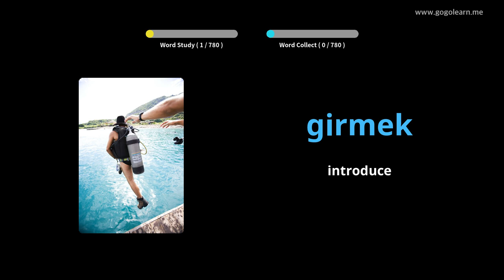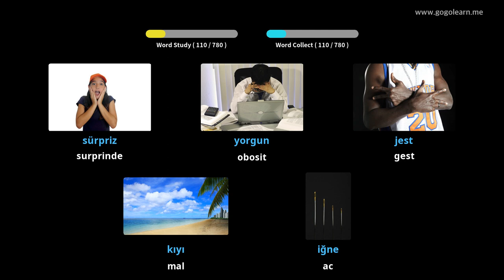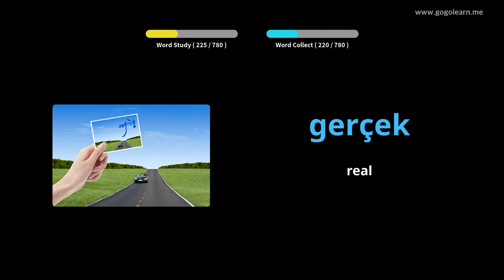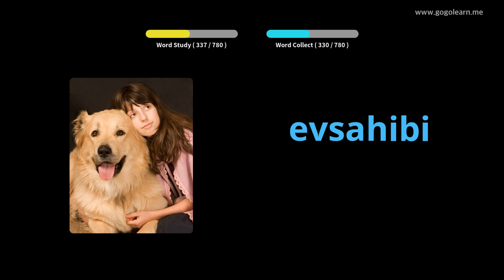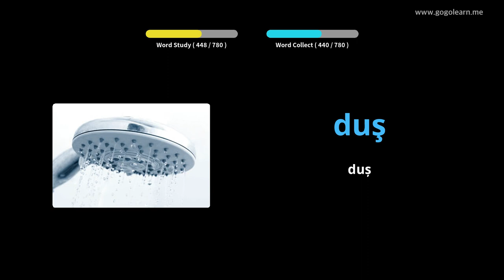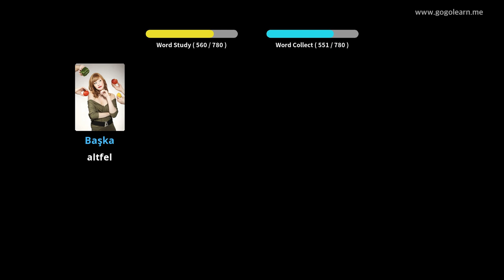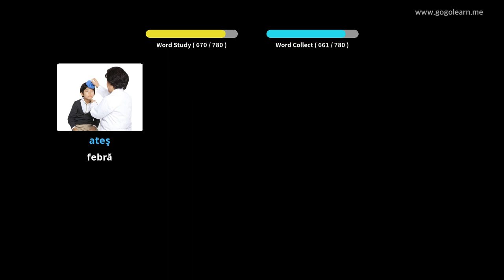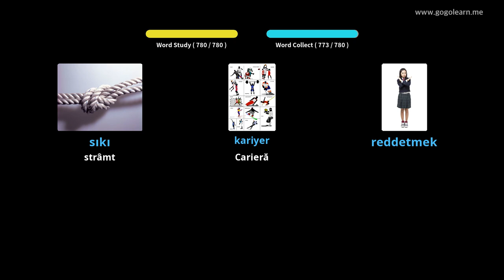Aflați Turcă Prin Imagini |Vocabularul Turcă Ascultând în Timp Ce Dormi | Golearn